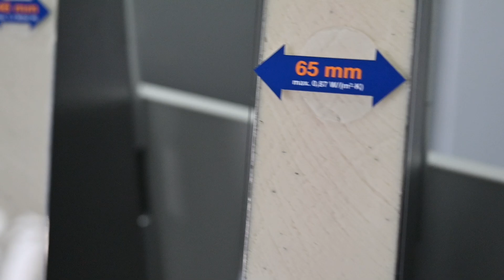Delice.bg Showroom 2024